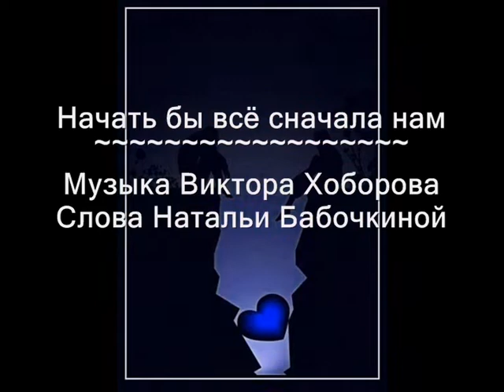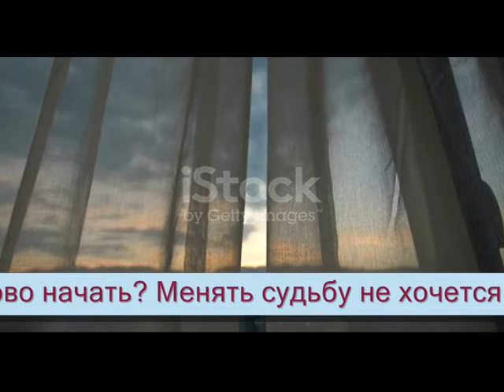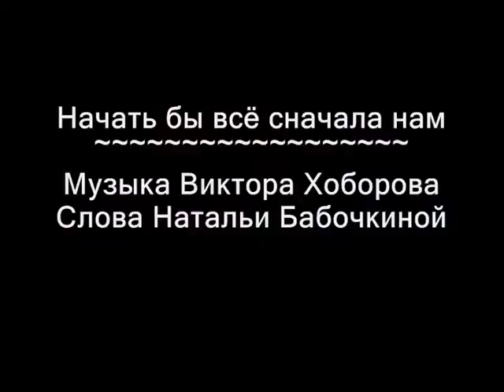Начать бы всё сначала нам - Музыка Виктора Хоборова, слова Натальи Бабочкиной.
Начать бы всё сначала нам - Музыка Виктора Хоборова, слова Натальи
Бабочкиной.

Demoversia.

1. Скользит лодчёнка по волнам.
Волненье невеликое...
Начать бы всё сначала нам
Судьба б другая выпала.
Пускай прохладно, ветрено.
На речке волны множатся...
А вдруг не тех мы встретили
И всё иначе сложится?

2. Пусть были огорчения.
Храним дворцы Сезамовы...
Вдруг будет бед поменее,
Если начать всё заново?
С надеждой и тревогою
Такая мысль прицепится,-
Пойдёшь иной дорогою,
Судьба другая встретится.

3. Любовь приходит вкрадчиво
И просит, чтоб послушали...
Всё изменить заманчиво.
Да только будет лучше ли?
Хоть жизнь стремится огорчать,
Подольше пусть не кончится!..
А надо ль заново начать?
Менять судьбу не хочется!

4. Бежит дорога в темноту.
Разлук и встречь насыпала...
Давай с тобой оставим ту,
Что по судьбе нам выпала...
Плывёт лодчёнка, чуть осев,
Мелькают волны быстрые...
Менять не хочется совсем
Путь, что Господь нам выстелил!